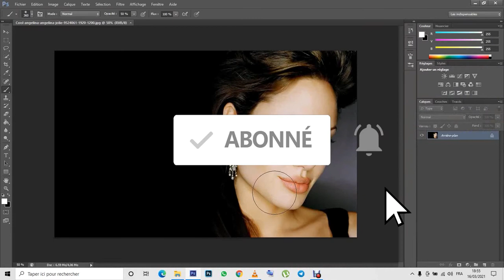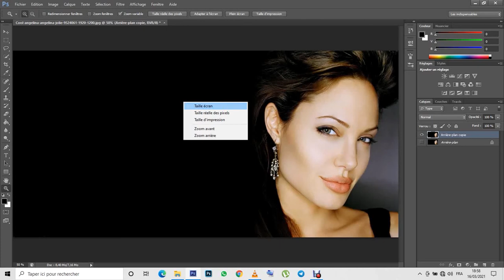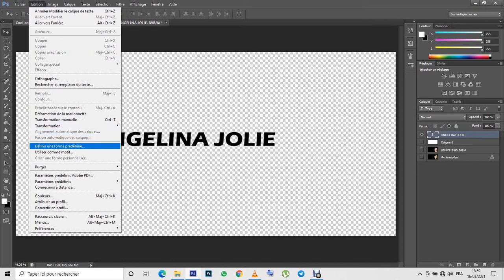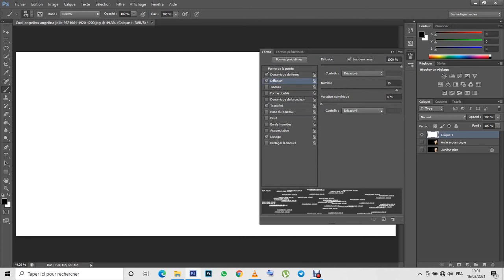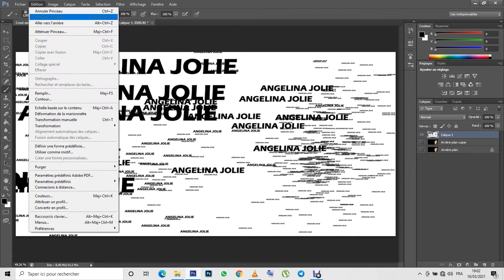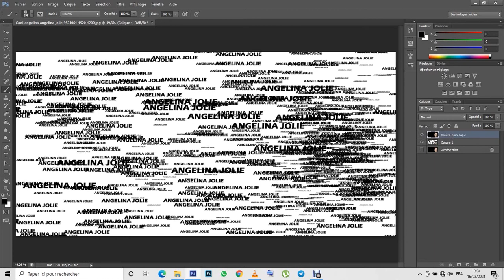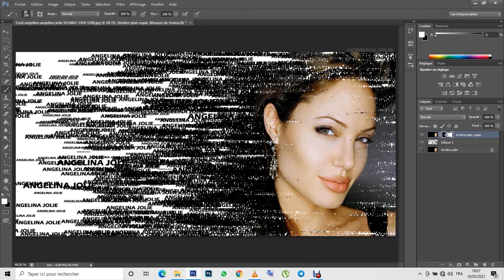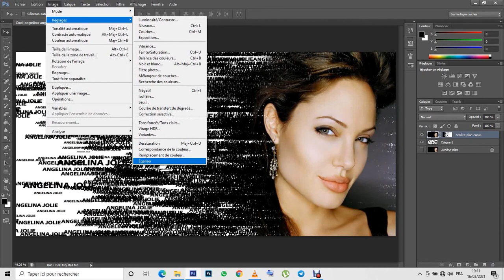Tutoriel Photoshop Texte Brouillon sur Visage Photoshop Cc 2022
Lien de ma Chaine YouTube pour plus de Tutos Photoshop